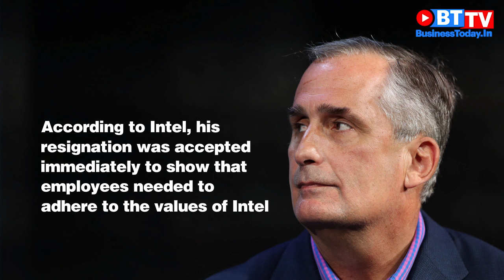Noted CEOs whose abrupt exits sparked controversy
Flipkart Group CEO Binny Bansal resigned following an investigation by the parent company Walmart over allegations of "serious personal misconduct". Here are other top CEOs whose exits were shrouded by controversy. Watch the video.